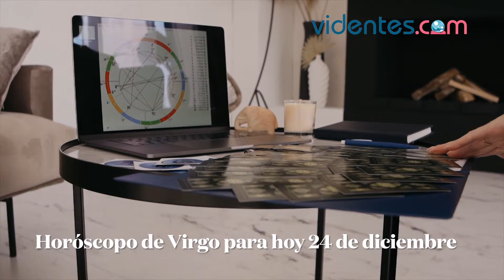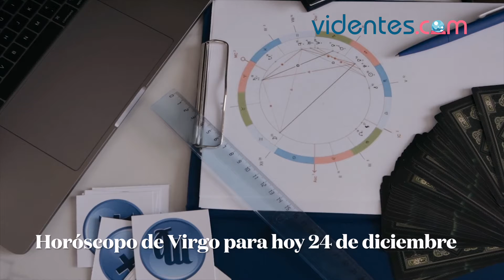HORÓSCOPO DIARIO 🌞🌝🎁 VIRGO ♍ VIERNES, 24 DE DICIEMBRE DE 2021